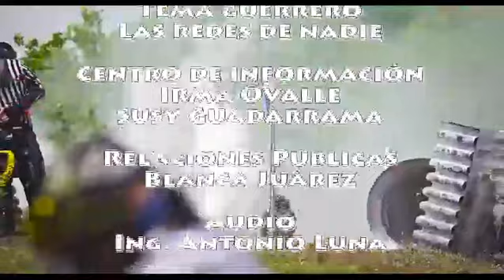191 TV GOTCHA RESEÑA GEO 3.5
LA LIC., GABRIEL Y PABLO